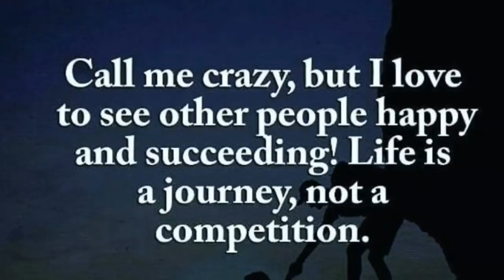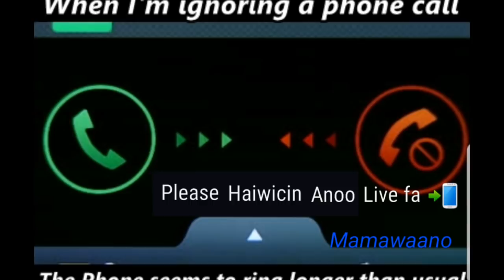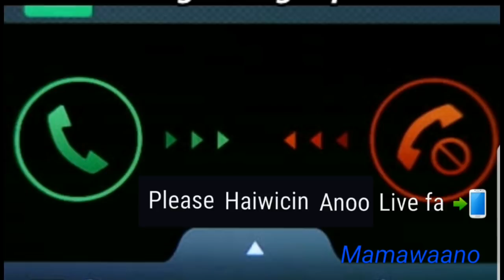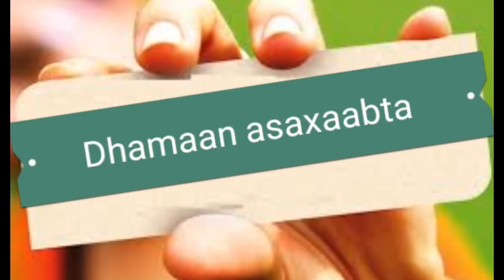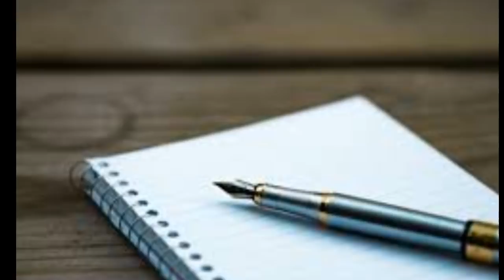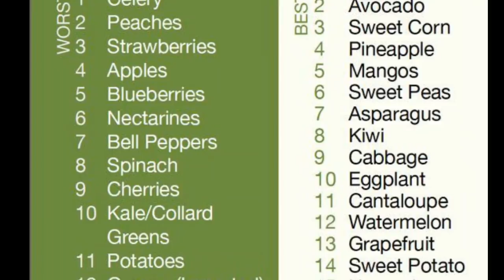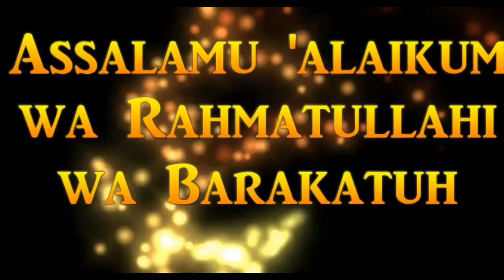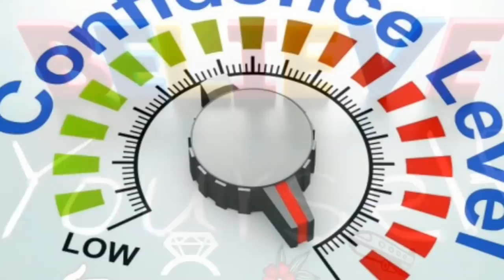nafaqooyinka infection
Asalaamu caleeykum dhamaan asaxaabta qaaligaa insha Allah kusoodhawaada channel ka